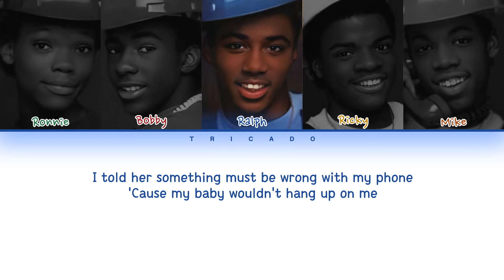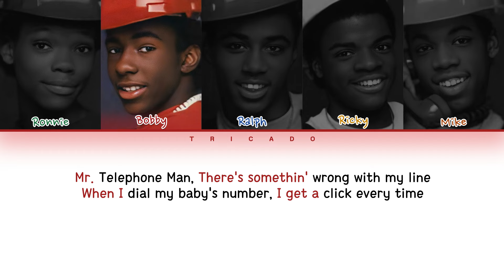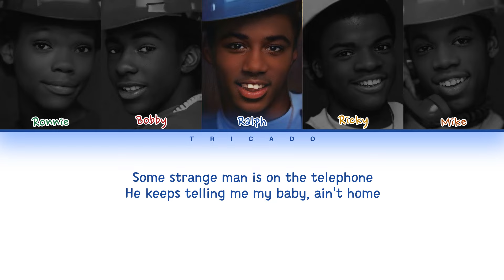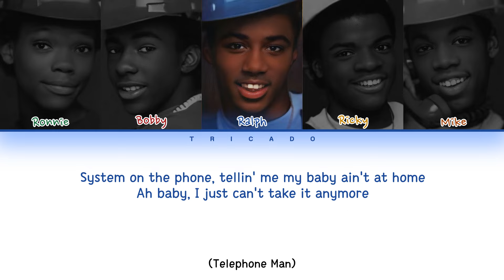New Edition - Mr. Telephone Man (Color Coded Lyrics)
Album: New Edition (1983)
Artist: New Edition

Ricky - Yellow
Ralph - Blue
Ronnie - Green
Mike - Orange
Bobby - Red
susbcribe for more 80s color coded lyrics ;)